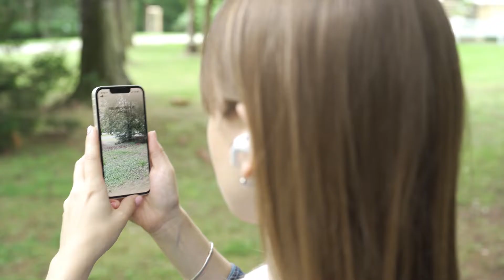Explore Dvorak's Music Museum with AR! | YORD's Augmented Reality Music Experience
We created a music AR app that connects the nature around the user with the exceptional world of Czech composer Antonin Dvorak.

We partnered with the music label Supraphon to create an application that would be rich with content, mainly the spoken word. For the most part, this means educational texts read by professional voice actors paired with licensed Dvorak pieces to create a unique storytelling experience. The gameplay elements are also integral to the content, which creates a complete learning experience.

Learn more about YORD:

YORD is an award-winning global creative studio led by a world-class XR design and development team: 3D projects, Apple Vision Pro development, Visualization, Virtual Spaces, and Metaverse solutions.

Our team specializes in complex interactive projects, builds high-end immersive experiences, and develops our products. Our innovative approach enhances customer engagement and transforms ideas into immersive experiences.
We lead business into immersive reality!